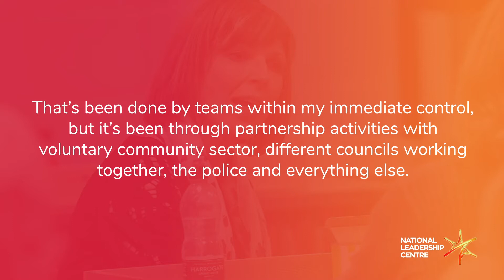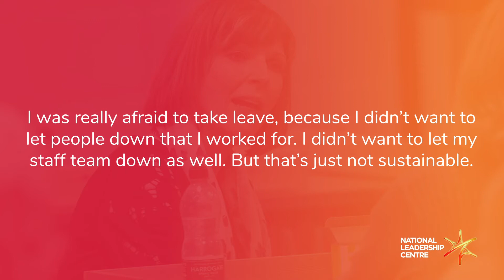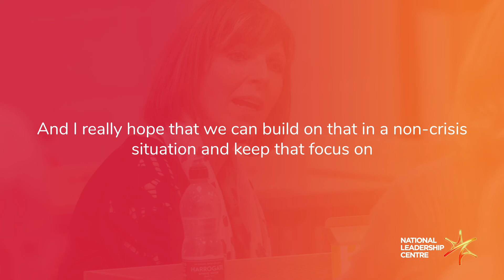Stacey Burlet - Portrait of Public Service Leaders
Stacey Burlet is the Chief Executive Officer of Ryedale District Council. In this interview in January 2021, Stacey shares what it was like to lead during the COVID-19 pandemic.